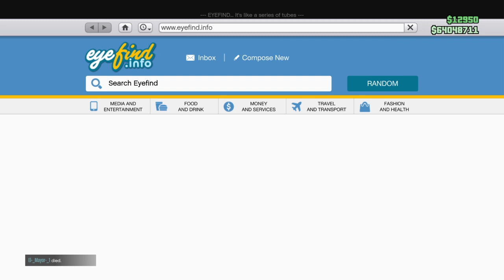Shadowking689 vs 3 randoms